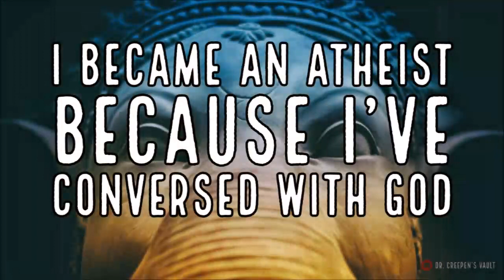''I Became an Atheist Because I've Conversed with God'' | BEST OF THE VAULT 2019 [EXCLUSIVE STORY]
Today’s offering is ‘I Became an Atheist Because I've Conversed with God’, an original story by Bloody Spaghetti, kindly shared directly with me for the express purpose of having me exclusively narrate it here for you all.